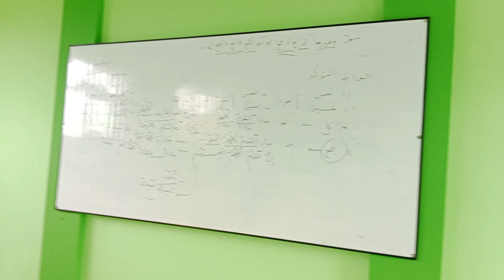GEDUNG MADRASAH BARU 2022 || DARUL HUDA MAYAK